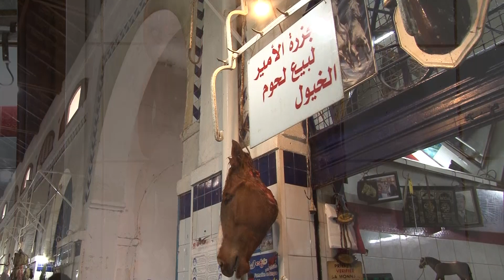لحم الخيول 13.500 للكلغ أرخس من العلوش والدجاج..سومو مناسب للمواطن والإقبال ضعيف والتونسي ديما يشكي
لحم الخيول 13.500 للكلغ أرخس من العلوش والدجاج 80عام في الخدمة هذي والإقبال ضعيف والتونسي ديما يشكي
صحيفة إلكترونيّة مستقلة، تصدر في تونس وتُولي اهتماما كبيرا ببتونس . نسعى إلى تقديم بديل إعلامي حرّ ونزيه..